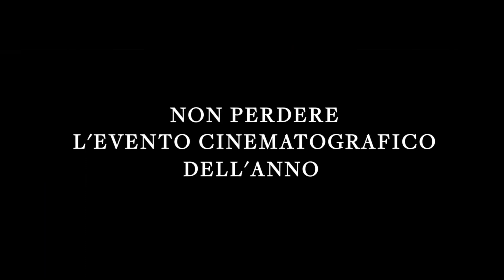THE CREATOR (2023) Trailer ITA del Film Sci-fi con John David Washington | Al Cinema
🗓DATA D'USCITA: Dal 28 Settembre

🎬REGIA: Gareth Edwards

👥CAST: JohnDavidWashington, Gemma Chan, Ralph Ineson, Allison Janney, Ken Watanabe

📖TRAMA:

🎞DISTRIBUZIONE ITALIA: 20th Century Studios